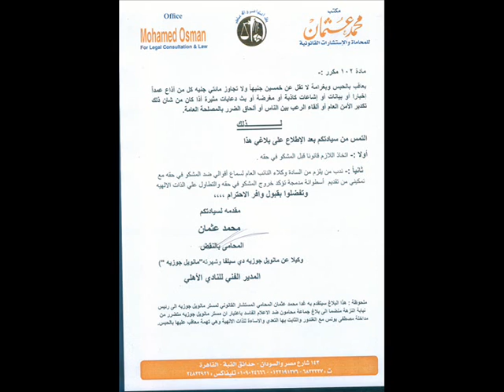نيابة النزهه تستدعى مصطفى يونس.wmv